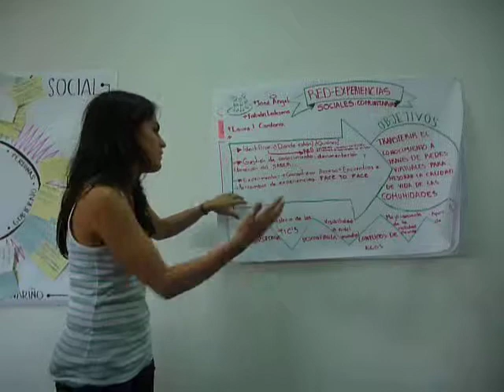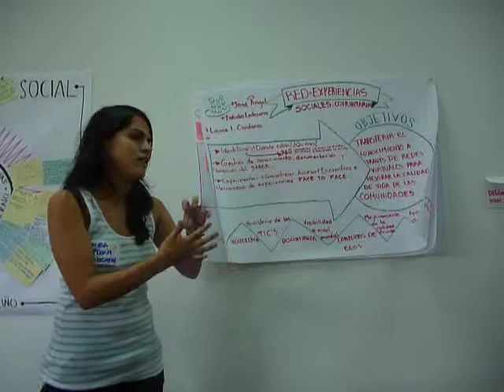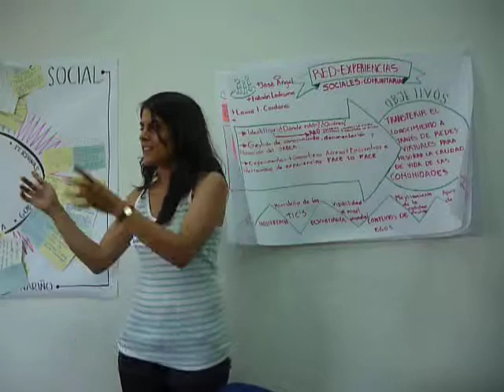Red de experiencias sociales y comunitarias